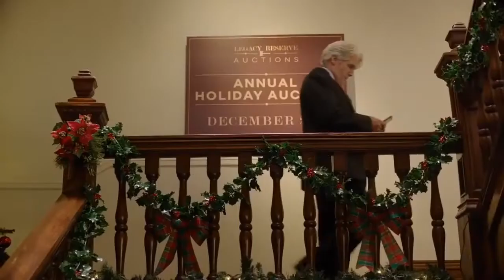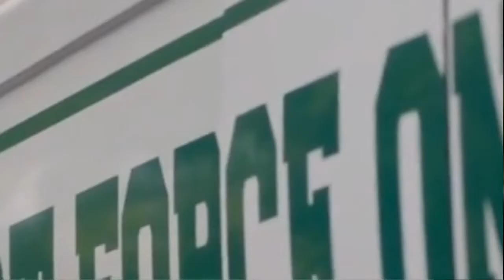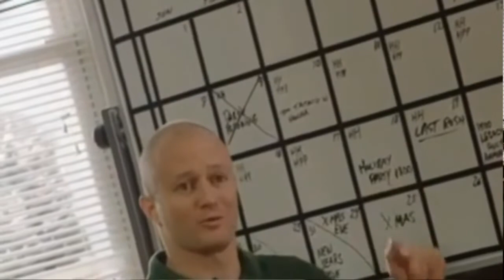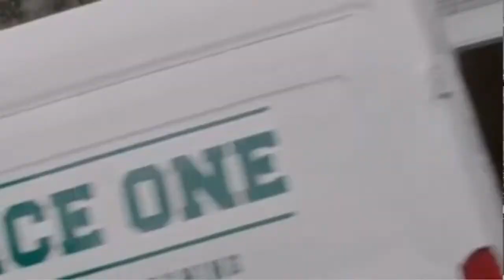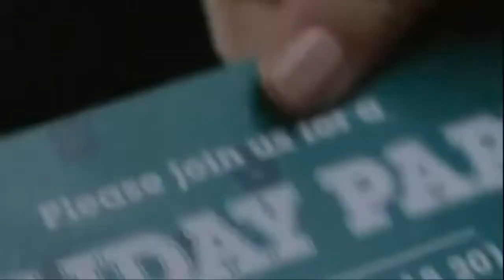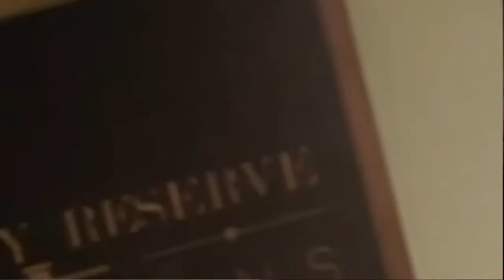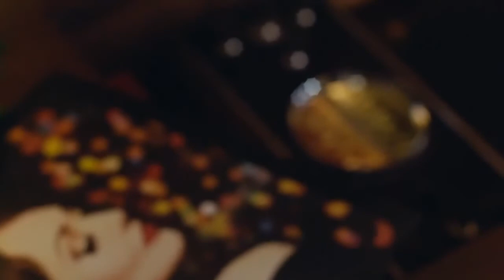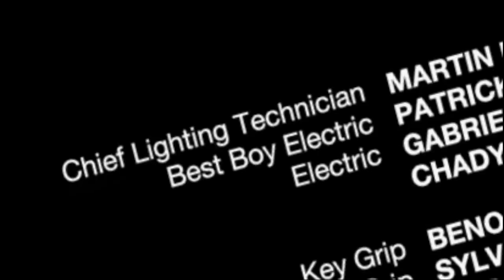Swept Up by Christmas FULL - Best Hallmark Movies 2022 - New Hallmark Movie 2022